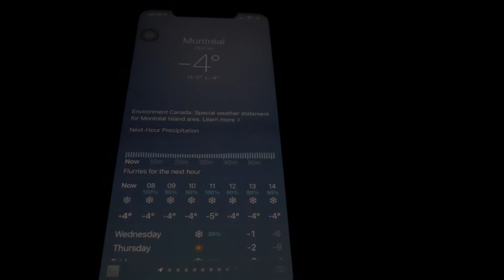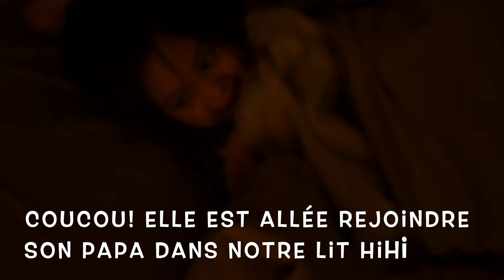NOTRE ROUTINE DU MATIN | AVEC ENFANT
J'étais dû pour filmer une nouvelle routine du matin! Cette routine est vraie et représente nos matins du lundi au vendredi :) On ne voit pas beaucoup Flo car il n'est pas très matinal haha. Je le réveille à 8h40 et il va porter Léa à la garderie à 9h00. J'espère que la vidéo vous plaira!!

Song: Leonell Cassio - Sittin' Throwin' Rocks (ft. Lily Hain)